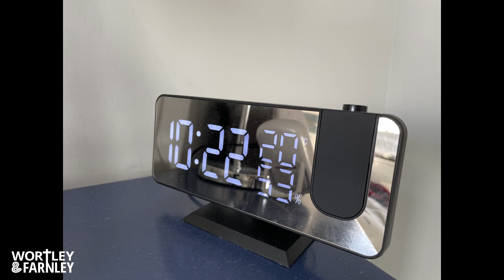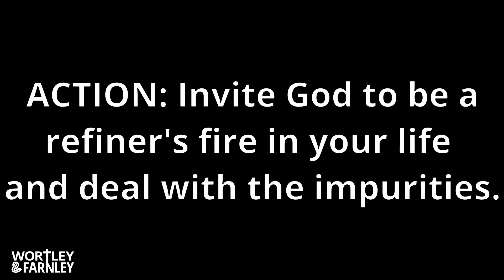Lent Day 3- Fire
Our third video looking at household objects and thinking about how they can speak to us about our relationship with Jesus.

Today, its a fire.  They keep us warm, but they're also dangerous.Wortley and Farnley Parish